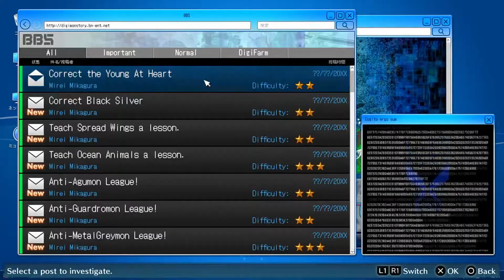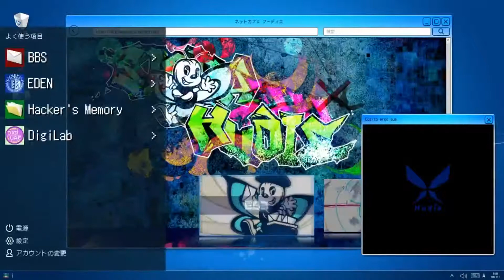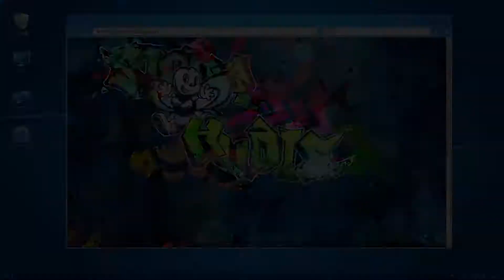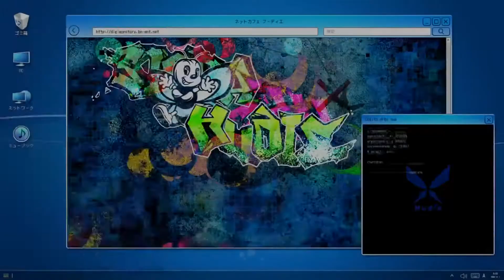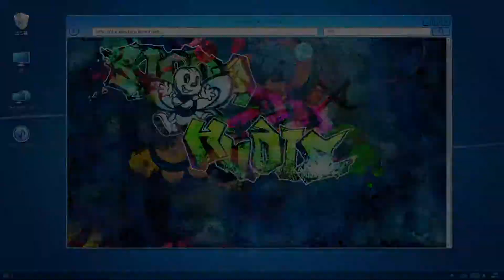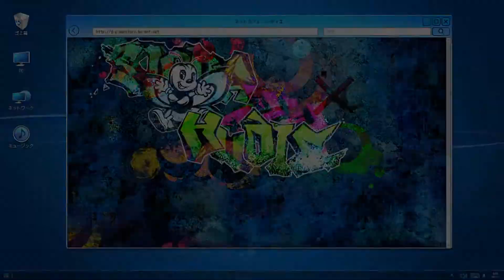Digimon Story Cyber Sleuth: Hacker's Memory: New Game Plus - Episode 34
This is a livestream playthrough of Digimon Story Cyber Sleuth: Hacker's Memory for PS4. THIS IS THE NEW GAME PLUS MODE!!! Yes, new game plus, which means my first playthrough data is being used for this one. Mainly, it allows me to go for platnium. So enjoy.

Digimon Story Cyber Sleuth: Hacker's Memory belongs to Bandi Namco.